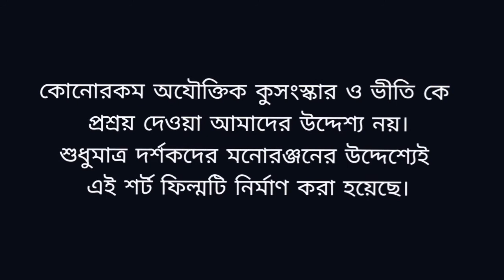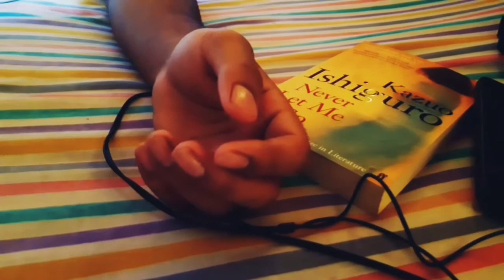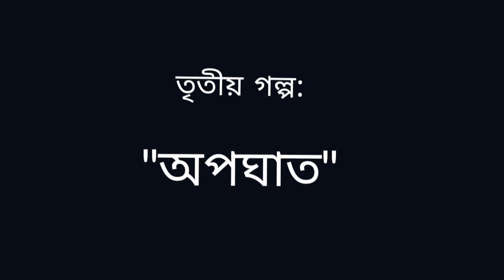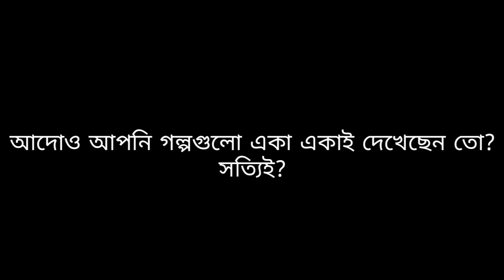তিন ভুতুড়ে গল্প | Teen Bhuturey Golpo | Bengali Short Film | Presented by AAGANTUK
তিন ভুতুড়ে গল্প প্রথম মুক্তি পায়  আমাদের আগের  ইউটিউব চ্যানেলে।

মোট তিনটি গল্প নিয়ে তৈরি এই শর্ট ফিল্ম টি।
প্রথম গল্প: আমি
দ্বিতীয় গল্প: নিঃশ্বাস
তৃতীয় গল্প: অপঘাত

অভিনয় করেছে,
ঋতম সরকার
বলরাম রায়
ইন্দ্রনীল মুখার্জি

কাহিনী ও পরিচালনা:
ঋতম সরকার